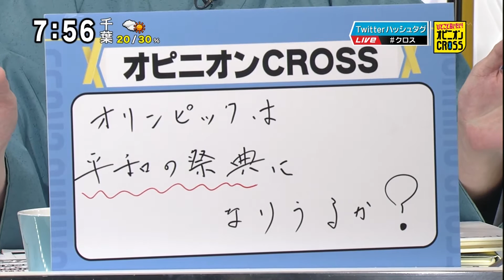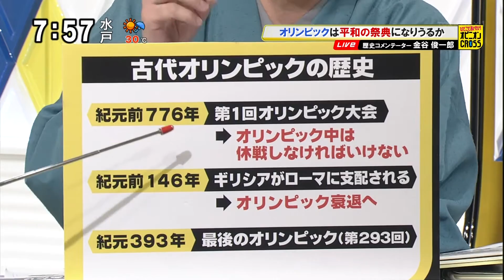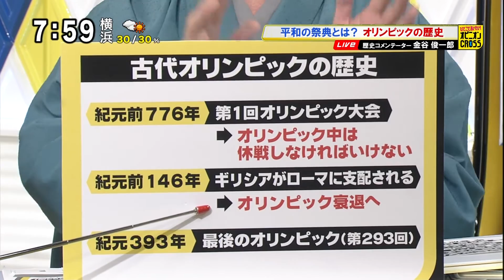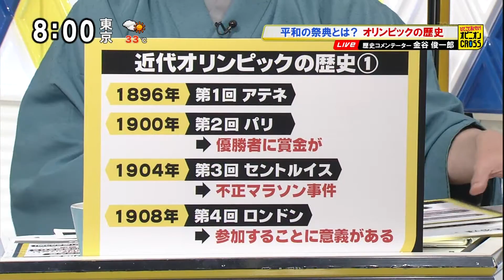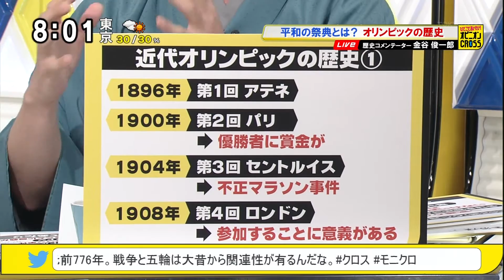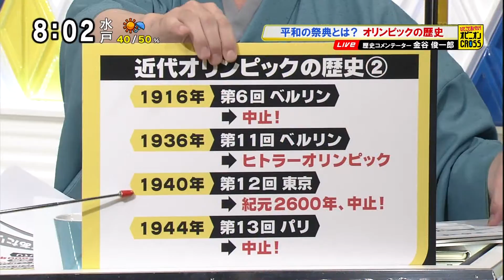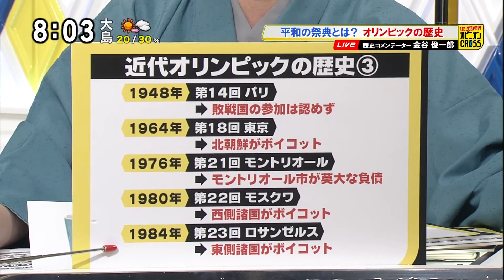金谷俊一郎「オリンピックは平和の祭典になりうるか？」 古代・近代オリンピックの歴史 [モーニングCROSS]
2016年8月19日(金) モーニングCROSS - ひとこと言いたい！オピニオンCROSS
金谷俊一郎（歴史コメンテーター）
【出演】堀潤 / 宮瀬茉祐子 【コメンテーター】開沼博 / 正能茉優 / 金谷俊一郎